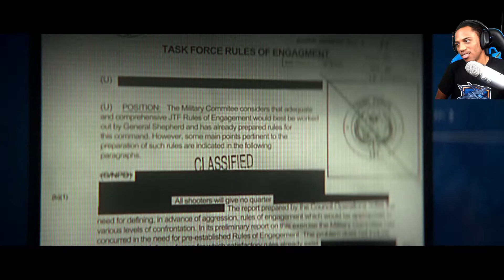Ghillie Suit Sniper Mission - Recon By Fire - Modern Warfare 2 - Part 6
Call of Duty Modern Warfare 2 Campaign Early Access. Mission 9 Recon By Fire. Captain Price & Gaz of Task Force 141 goes & Mexican Special Forces Rescued By Shadow Company AC-130 Gunship Air Support.

Main Channel @Acepilot2k7